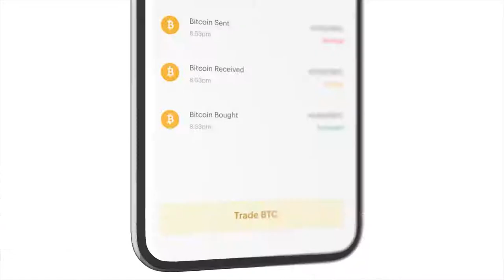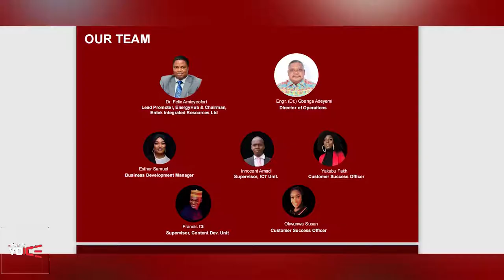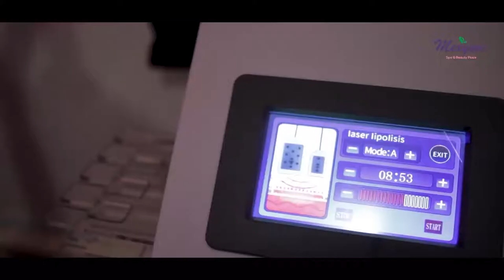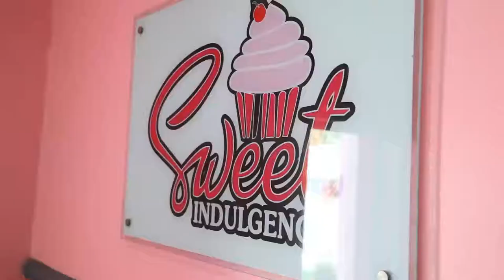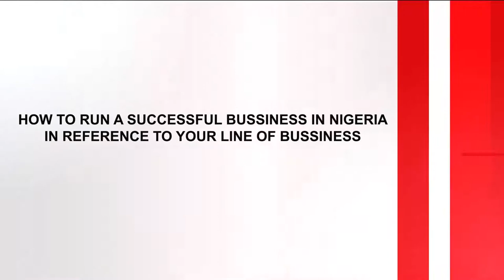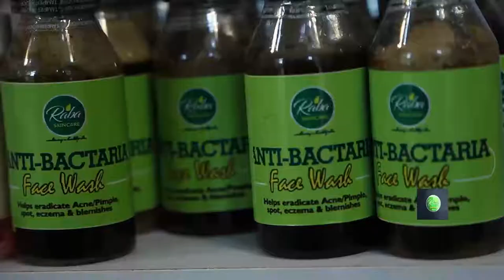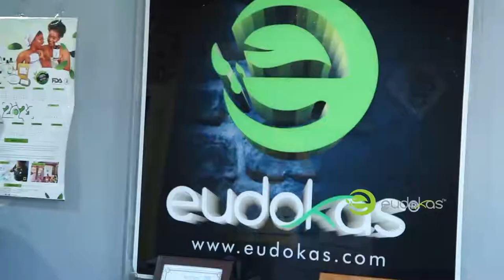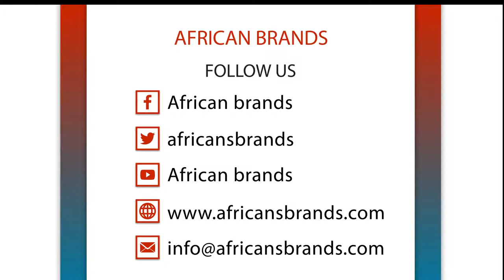AFRICAN BRANDS 6/8/2021, Haven Home, Energy hub, Sweet indulgence, Raba skincare, Eudokas Sincare.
AFRICAN BRANDS 6/1/2021,Sweet indulgence, Raba skincare, Newlife Conceptual, Eudokas Sincare.  Haven Homes, Mati cau, Vsp Botanics, Patricia. African Brands, Skincare.